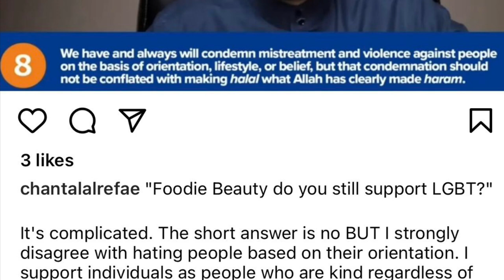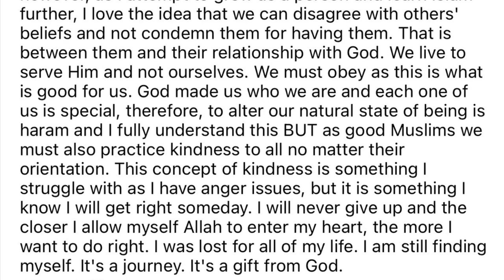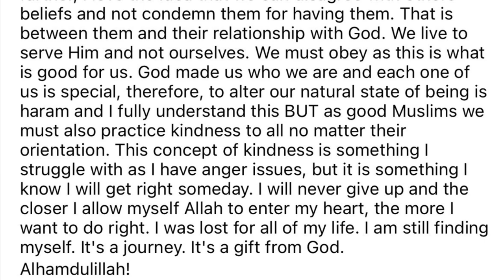Does Foodie Beauty Still Support LGBT?